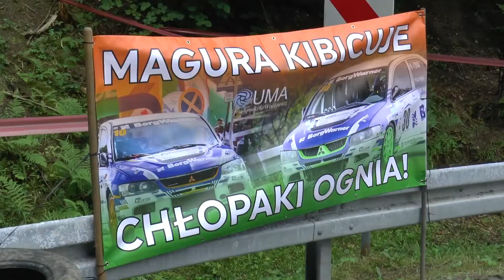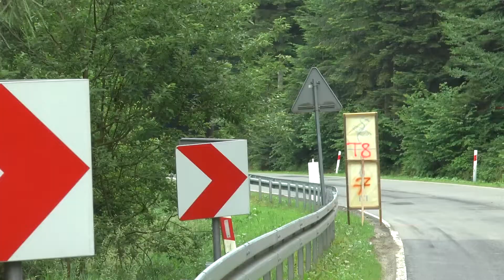GSMP Magura Małastowska 2019 | Kluza Waldek | Skoda Fabia | MotoRecords.pl